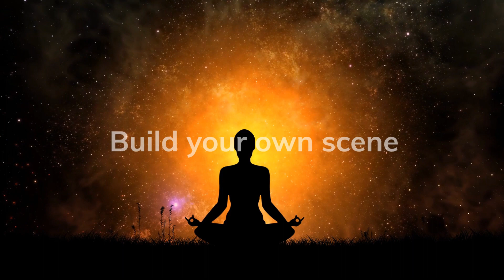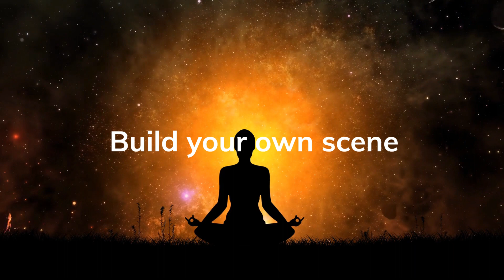🎹 Relaxing Piano Music🧘‍♀️Music for Sleep😴Soothing Zen Music with Water Sounds🌟Relaxing Music🎶SPA💧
In this video, we present an extraordinary composition of piano music that will accompany you into a deep state of relaxation and tranquility. 🌊 With the soothing backdrop of gentle water sounds, this music is ideal for those looking to clear their minds from daily stress, promote restful sleep, or simply create a serene atmosphere. 😌

What you will find in this video:

1. Relaxing Piano Music: 🎶 The delicacy and elegance of the piano blend together to create a harmonious flow of notes that will envelop you in a reassuring sonic embrace. This music is perfect for unwinding during a meditation session, yoga practice, or just when seeking a moment of inner peace. 🧘‍♀️

2. Music for Sleep: 😴 The combination of soothing melodies and water sounds will help melt away tension and prepare your body and mind for a night of deep and rejuvenating sleep. Drift into a peaceful dreamland as you fall asleep to this wonderful soundtrack. 🌙

3. Water Sounds: 🌊 Natural water sounds, such as the murmuring of a stream or the gentle lapping of a lake, create a relaxing environment that will make you feel like you're immersed in nature. These sounds aid in reducing stress, anxiety, and improving overall well-being. 🌿

No matter what you're looking for - a relaxing break from the day, assistance in sleeping better, or simply a pleasant listening experience - this video is designed to bring some serenity into your life. Get comfortable, close your eyes if you wish, and let this music and the soothing water sounds guide you to a state of complete relaxation. 🌟

Thank you for choosing us, and we wish you a peaceful and rejuvenating day or night. 🙏